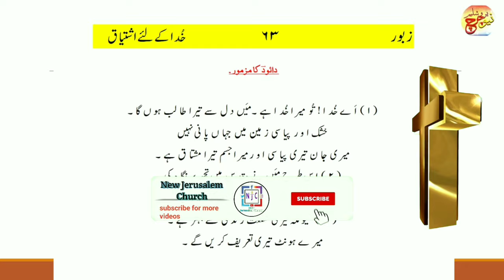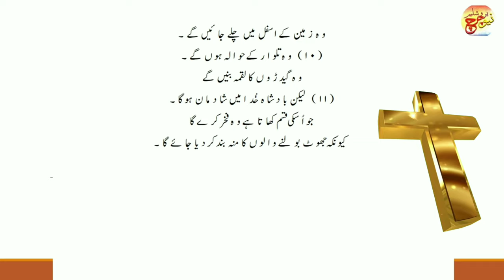Zaboor 63 | Psalm 63 | Njcofficial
1 اَے خُدا ! تُو میرا خُدا ہے۔ میَں دِل سے تیرا طالِب ہونگا۔خُشک اور پیاسی اور میرا جِسم تیرا مُشتاق ہے۔
2 اِس طرح میَں نے مقدِس میں تجھ پر نِگاہ کی تاکہ تیری قُدرت اور حشمت کو دیکھُوں
3 کیونکہ تیری شفقت زندگی سے بہتر ہے۔میرے ہونٹ تیری تعریف کریں گے۔
4 اِسی طرح میَں عُمر بھر تجھے مُبارِک کہونگا۔ اور تیرا نام لے کر اپنے ہاتھ اُٹھایا کروں گا۔
5 میری جان گویا گُودے اور چربی سے سیر ہو گی۔ اور میرا مُنہ مسرُور لبوں سے تیری تعریف کریگا۔
6 جب میَں بِستر پر تجھے یاد کرُونگا اور رات کے ایک ایک پہر میں تجھ پر دھیان کروُنگا۔
7 اِسلئے کہ تُو میرا مدد گار رہا ہے اور میَں تیرے پروں کے سایہ میں خُوشی مناؤنگا۔
8 میری جان کو تیری ہی دُھن ہے۔تیرا دہنا ہاتھ مجھے سنبھالتا ہے۔
9 پر جو میری جان کی ہلاکت کے دَرپے ہیں وہ زمین کے اسفل میں چلے جائینگے۔
10 وہ تلوار کے حوالہ ہونگے۔ وہ گیِدڑوں کا لُقمہ بنینگے۔
11 لیکن بادشاہ خُدا میں شادمان ہوگا۔ جواُسکی قسم کھاتا ہے وہ فخر کریگا کیونکہ جھُوٹ بولنے والوں کا مُنہ بند کردِیا جائیگا۔
❤️ Amen ❤️
Recently video:-
❤️PSALM_11| Trust on God
❤️PSALM_12| Beseeching for Help |
❤️PSALM_13| Human Evil Nature |
❤️PSALM_14| Human Evil Nature |
⁦❤️⁩PSALM_15| What is Demand of Lord |✓